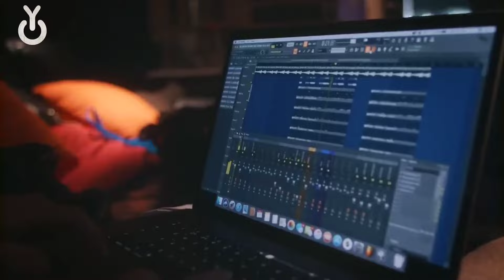Tion Wayne - Plugged In W\ Fumez The Engineer | YB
Free for non-profit use ONLY - If you wish to post to Spotify / AppleMusic / Youtube Music Video then purchase a license through my email

(Must Credit : Onower)